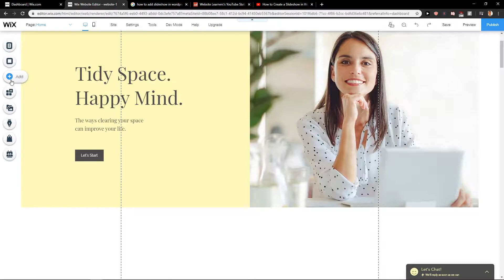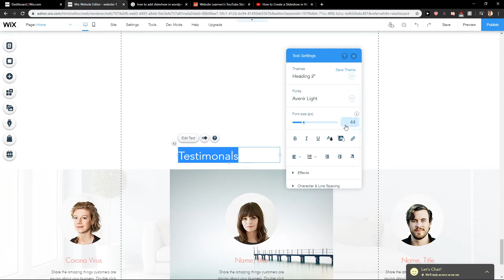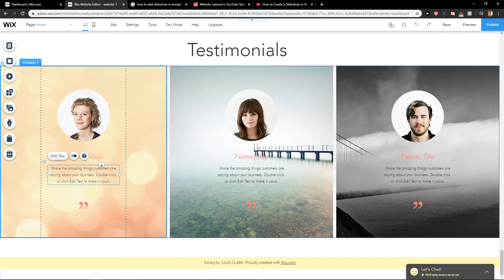How To ADD Testimonials in Wix